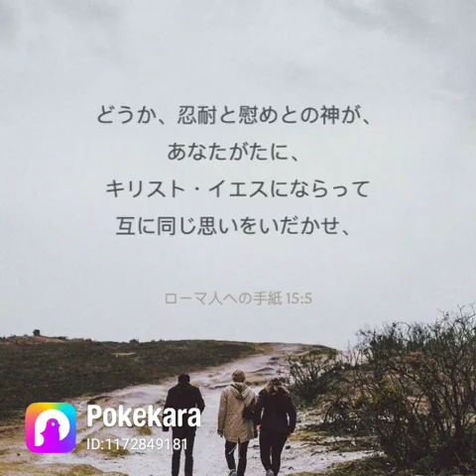Love me tender